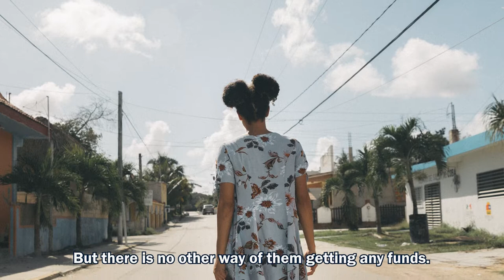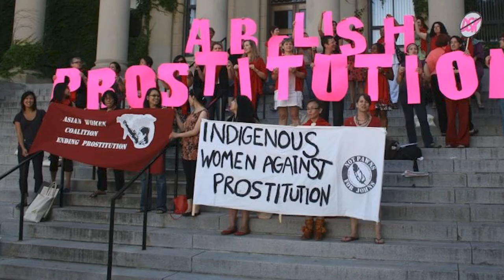COVID-19's Impact on Women in the Sex Trade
Survivor leaders from around the world discuss the impact of the COVID-19 pandemic on sex trafficked and prostituted women.